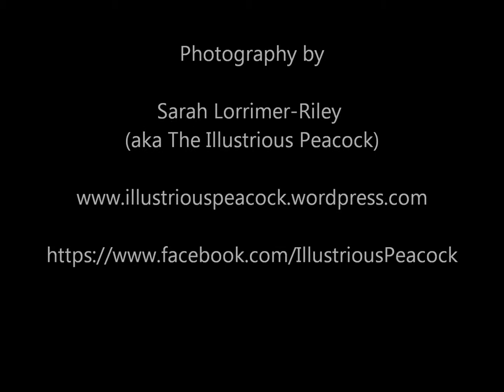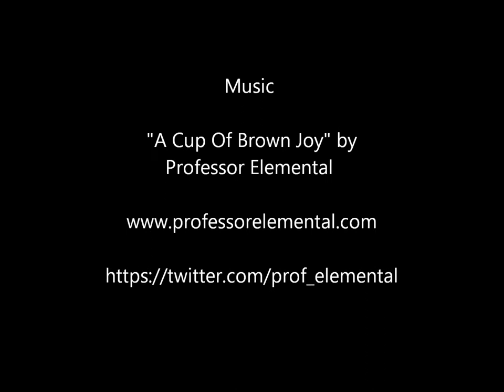Henley Royal Regatta 2013 - In Pictures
A series of photographs from the 2013 Henley Royal Regatta taken by local photographer Sarah Lorrimer-Riley (The Illustrious Peacock).  Music by Professor Elemental.